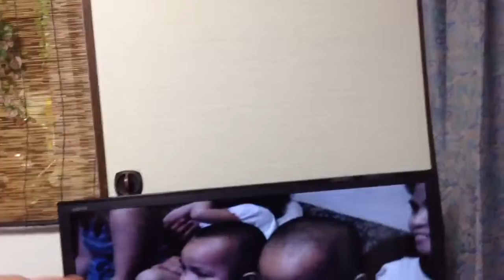Video on throwback part 1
video on throwback it's baby a year because of i don't know past in understand i know I'm glad mother and father was grandma so happy godbless... :) i love you too baby...